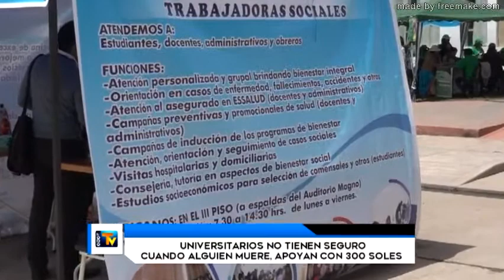Universitarios no tienen seguro cuando alguien muere, apoyan con 300 soles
Jr. Lima Nro. 723 - Puno Perú
RPM: #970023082 / RPC: 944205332 / Fijo: 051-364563